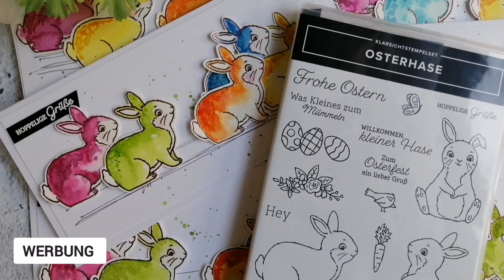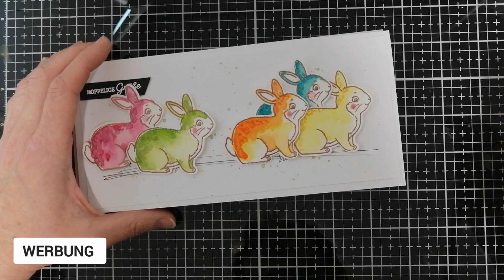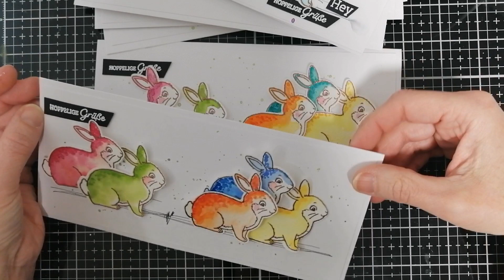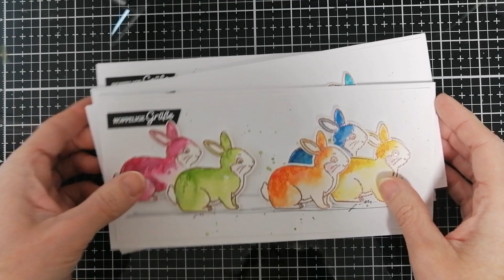Anleitung Osterkarte einfach und schnell basteln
Hallo ihr Lieben, ihr habt lange nichts mehr von mir gehört, dass ändert sich heute. Ich möchte euch heute eine super easy Osterkarte zeigen.

Schaut gerne selbst.
Ich hoffe, ich kann euch damit ein lustigen Farbtupfer ins Herz zaubern.

Die Maße für die Slimeline-Karte kommen in den nächsten Minuten, damit ihr loslegen könnt.

Grundkarte 21 cm x 20 cm, Falz an der kurzen Seite bei 10 cm

Mattung ca. 20,5 cm x 9,5 cm, kann auch ein wenig schmaler geschnitten werden

Über mich:
Hallo,
ich bin Maren und auf meinem Kanal „Stempelhase“ möchte ich dir gebastelte Sachen aus Papier zeigen. Am liebsten kreiere ich mit Papier Slimeline-Karten,  kleine Boxen bzw. Verpackungen

Links
Das heißt, ich erhalte eine kleine Provision auf deine Käufe, die du durch diese Links tätigst. Es entstehen durch meine Links keine zusätzliche Kosten, es ist nur eine Möglichkeit, mich bei meinen und damit bei meinem Kanal zu unterstützen.
Danke dafür.

❤️ Zum Anfangen mit Aquarell kann ich diese Farben empfehlen

❤️Aquarellfarbkasten von van Gogh

❤️Mein liebster Lieblingspinsel

❤️Mein Lieblingspapier (ich nutze es auch für Aquarell, Marker und alle meine Karten)

❤️genutzte Stempelsets: Osterhase von Stampin Up (nicht mehr erhältlich)

❤️Sonstiges:
Embossing Fön

❤️Glitzerpunkte so ähnlich